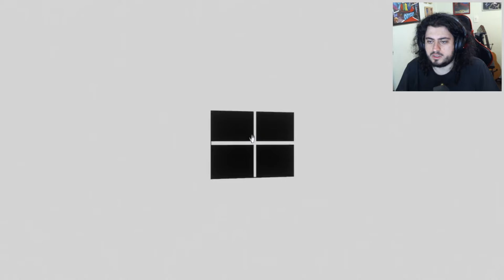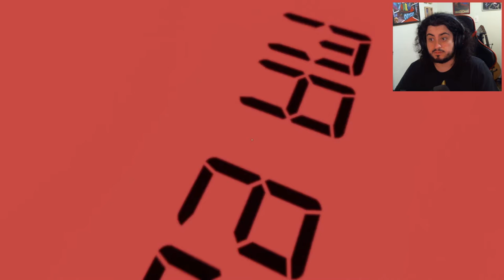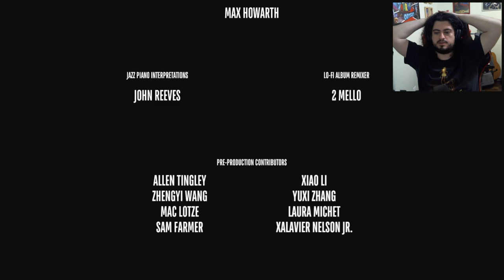TIME TO WAKE UP! - Superliminal #10 (final)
Hey guys!
I think it's time to finally wake up!
Awesome game!!

Than you!